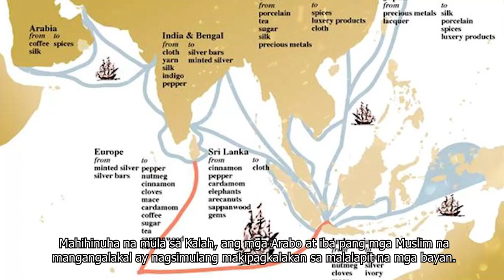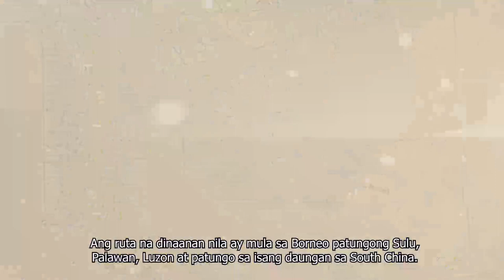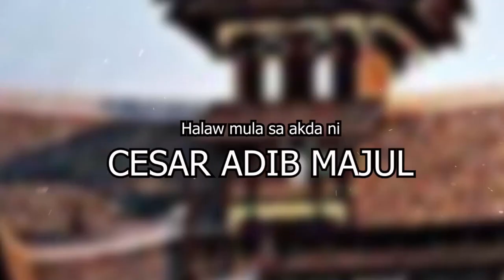Ang Kalakalan sa Malay Peninsula Ugat ng Paglaganap ng Islam 2 of 8